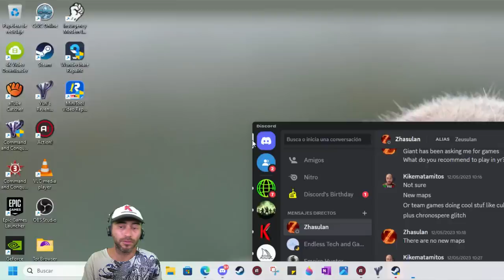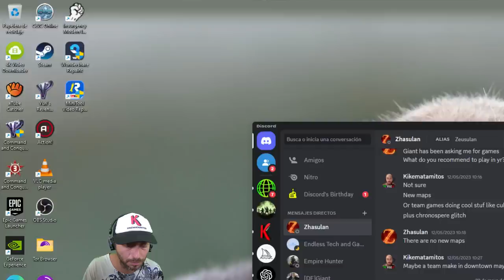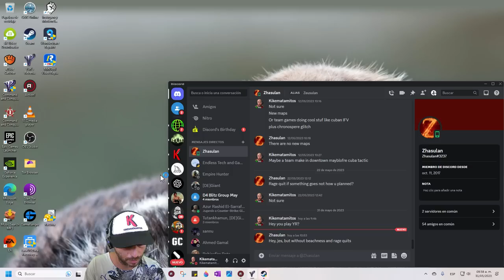💥 Epic 1 Hour of Fun Games Online Multiplayer Battles in Red Alert 2 Yuri's Revenge RTS Gaming Video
Join me for an epic 1 hour online multiplayer battle in Red Alert 2! Experience the thrill of real-time strategy gameplay as we face off against skilled opponents and fight for victory.